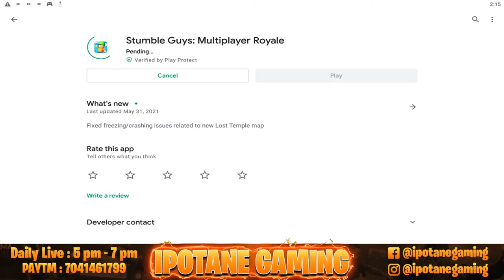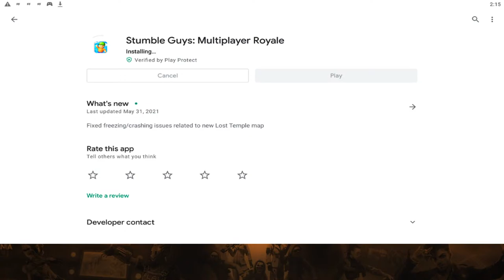Stumble Guys Live | Stumble Guys Live Stream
Tags(Ignore) :-

stumble guys,
stumble guys mod apk 0.26,
stumble guys mod menu,
stumble guys live stream now,
live stumble,
live stumble guys hindi,
stumble guys discord server, stumble guys developer, thimble que evolution,
stumble guys friends ke sath kaise khele,
stumble guys football tips and tricks, stumble guys floor flip,
stumble guys gameplay in hindi,
sturble guys glitch sturble guys gameplay with friends,stumble guys gameplay with friends,
stumble guys tips and tricks all maps, stumble guys tournament live,
stumble guys tutorial,
stumble guys tips and tricks lava,
stumble guys unlimited gems,
stumble guys upcoming update, stumble guys unlock all skin, stumble guys upcoming levels,